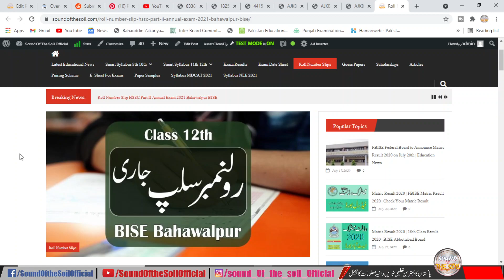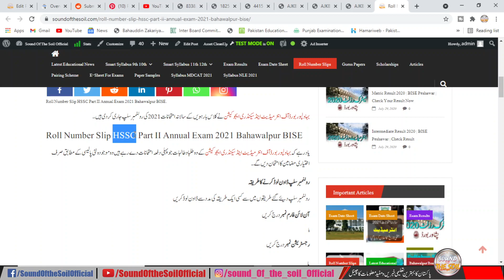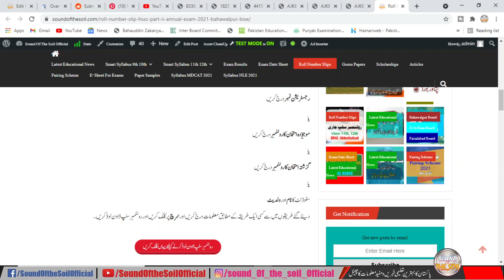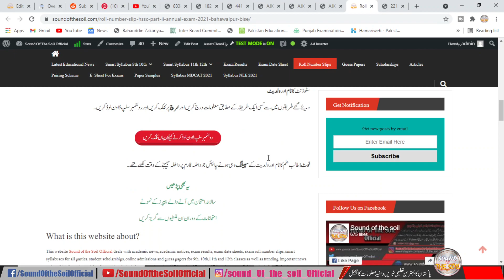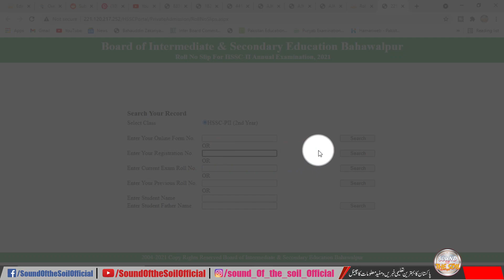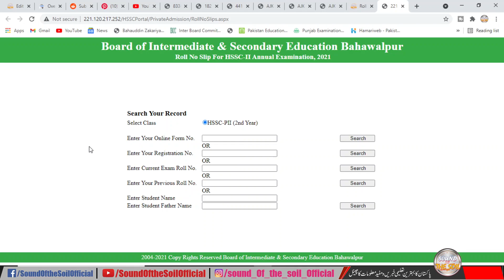Roll Number Slip HSSC Part II Annual Exam 2021 Bahawalpur BISE | Inter Annual Examination 2021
Download Roll Number Slip:
Roll Number Slip HSSC Part II Annual Exam 2021 Bahawalpur BISE | Inter Annual Examination 2021 taleemi khabrain
Earn Money Online (Video Series)

3. My 4k Action Camera (XTU with Penasonic Chip):

11. My Camera-Mount Shotgun Microphone for DSLR:

12. My Latest Focusrite Scarlett Solo (3rd Gen) USB Audio Interface:

16: My Fotopro Flexible Vlogging Tripod:

19. My DSLR flashlight diffuser:
SOUND OF THE SOIL OFFICIAL is one of the best channel about:
1. Latest Educational News (Results, Online Admissions,Date Sheets etc.)
2. Online Earning Methods,
3. Tips and Tricks
4. Reviews
This Video Covers Following Topics:
‎1.‎ Roll Number Slip 2021 Intermediate BISE Bahawalpur
‎2.‎ Annual exam 2021‎
‎3.‎ Roll number slip intermediate annual exam 2021 balochistan board
‎4.‎ Roll number slips class 10th annual exams 2021‎
‎5.‎ Class 9th roll number slips 2021‎
‎6.‎ ‎10th class roll number slips 2021‎
‎7.‎ Matric roll number slips 2021‎
‎8.‎ ‎11th roll number slips 2021‎
‎9.‎ Roll number slips 2021‎
‎10.‎ Class 12th,intermediate
‎11.‎ Roll number slip kese download kare
‎12.‎ Download roll number slips 2021‎
‎13.‎ Punjab boards roll number slips 2021‎
‎14.‎ Federal board roll number slips 2021‎
‎15.‎ All boards roll number slips 2021‎
‎16.‎ Sound of the soil official